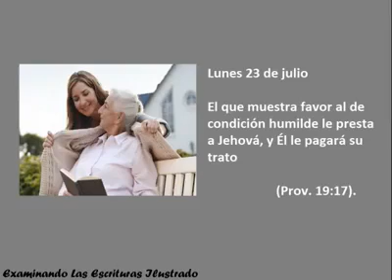Lunes 23 de julio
ESPAÑOL

El que muestra favor al de condición humilde le presta a Jehová, y Él le pagará su trato (Prov. 19:17).